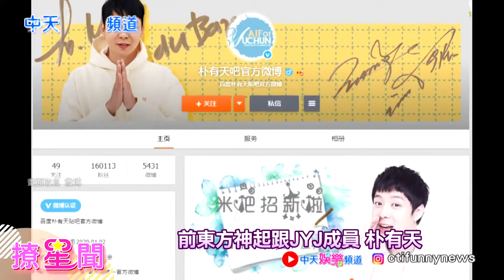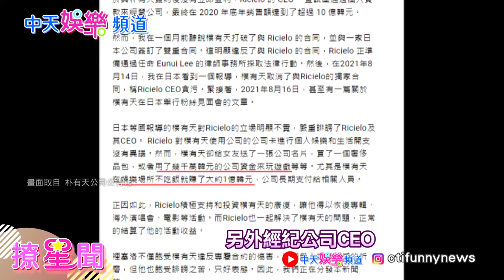【撩星聞】朴有天吸毒事件後求復出 慘遭經紀公司大義滅親！更遭網友踢爆想＂多人運動＂！